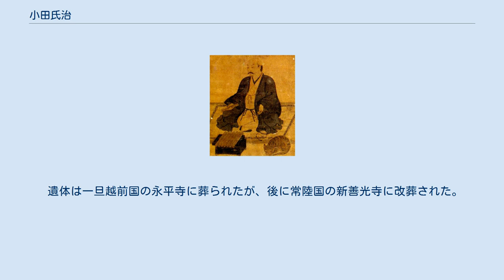小田氏治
小田 氏治（おだ うじはる）は、戦国時代から安土桃山時代にかけての常陸の武将・戦国大名。
小田城を何度も落城させた名族大名と揶揄されることもある。
家系は宇都宮氏の一門・八田知家を祖とする関東の名族小田氏で、関東八屋形の一つ。
常陸の大名小田氏15代にして小田氏最後の当主。
後に出家して天庵（てんあん）を号す。
小田政治の子。
小田友治、小田守治の父。
室町幕府第12代将軍足利義晴の従弟に当たる。
娘（年齢的に守治の妹）に結城秀康（徳川家康の子）の側室がいる。
 常陸の佐竹義昭・義重父子や下総の結城政勝・晴朝父子、越後の上杉謙信と戦い、相模の北条氏康・氏政父子と手を結んで父祖代々の地の防衛に努めた。
30年以上にもおよぶ本城・小田城争奪戦など度重なる合戦でしばしば勝利を収めるも、上杉氏や北条氏の援助が弱まり孤立すると佐竹氏の激しい攻撃に晒された。
晩年は豊臣秀吉に所領を没収され大名小田氏は消滅したが、後に結城秀康に仕えた。
 父・政治が天文17年（1548年）7月22日に56歳で死去し、小田氏の家督を相続した。
政治の代で小田氏は河越夜戦で関東管領上杉・古河公方足利連合軍に味方して敗れ、北条・佐竹両氏の拡大により小田氏の勢いに陰りが見え始めていた。
家督を継いだばかりの氏治にとって最大の敵は、下総の結城城主・結城政勝であった。
同年、小田氏配下の真壁城主・真壁久幹が結城政勝の家臣・水谷治持により結城方へ寝返ったことで、小田氏の力が削がれる。
8月、政勝は下妻城主・多賀谷政経を降伏させ再び配下とし、支配体制を強化した。
さらに相模の北条氏康と親交を持って助力を得ることに成功した。
 弘治元年（1555年）、小田氏治は常陸太田城主・佐竹義昭と共に出兵し、相模の北条氏康と通じた結城政勝を攻めた。
翌・弘治2年（1556年）（弘治3年説有り）2月4月5日、結城政勝は北条氏康から援軍として武蔵の岩付城主・太田資正と江戸城主・遠山綱景を授けられ、小田領へ侵入した。
氏治はこれを迎え撃つも海老ヶ島の戦いで敗れ、海老ヶ島城だけでなく居城・小田城も奪われ土浦城に入る。
しかし常陸進出を目指す北条氏康は、常陸北部の佐竹義昭に対抗するため氏治と和解。
8月24日、氏治は北条氏の助力を得られなくなった結城勢を追い払い、小田城へ戻っている。
 弘治3年（1557年）2月下旬（永禄元年(1558年)か）、佐竹義昭は下妻城主・多賀谷政経と共に小田家家臣・平塚自省が立て篭もる海老ヶ島城を攻撃した。
3月、氏治は下妻城攻撃に向かったが、多賀谷政経の救援に駆けつけた佐竹義昭に黒子の戦いで敗北し、土浦城へ逃れた。
永禄2年（1559年）4月、氏治の家臣で土浦城主・菅谷政貞は小田城を奪回した。
 永禄2年（1559年）8月、宿敵・結城政勝は56歳で没し、その子明朝は痘を患って危急であったため、9月に氏治はこの機に乗じて結城城に押し寄せた。
しかし当時下野の小山高朝（結城政勝の実弟）が結城城に在城しており結城氏・小山氏が協力して防戦した上、鬼真壁と恐れられる結城方の真壁氏幹（真壁久幹の子）に阻まれ敗退を余儀なくされた。
氏治は逆襲に遭い、9月に北条城を結城氏に奪われ、海老ヶ島城も佐竹・多賀谷連合軍に攻められ城将・平塚自省が討ち死にして落城した。
 永禄3年（1560年）、越後の上杉謙信が北条氏康に敵対する関東諸将からの要請に応え、初めて北条討伐のため自ら関東へ出陣した。
氏治を含む殆どの関東諸将は上杉謙信に従ったが、結城政勝亡き後の結城氏当主・結城晴朝は引き続き北条氏康と結んでいた。
永禄4年（1561年）1月、氏治は佐竹義昭・小山秀綱（小山高朝の子で新当主）と共に7千の軍勢で結城城を攻撃した。
結城氏の有力家臣・多賀谷政経が離反するなど結城晴朝は孤立、結城城は実城（本丸）を残すのみとなって降伏した。
 永禄4年（1561年）、越後の上杉謙信が北条氏康を討伐するため関東諸将を率いて小田原城を攻撃した。
氏治も小田原城攻撃に参陣したが、小田原城陥落には至らず謙信は越後へ帰国した。
同年、氏治は海老ヶ島城奪回のため宍戸入道に攻撃させた。
翌・永禄5年（1562年）6月、上杉謙信と敵対する北条氏康の誘いに乗り、上杉方から北条方へ離反した。
その頃氏治は常陸中部に勢力を張る府中城主・大掾貞国と敵対しており、大掾貞国は縁戚である佐竹義昭の支援を受けていた。
永禄6年（1563年）2月、再び関東出兵した上杉謙信に合流するため小山方面へ出陣した佐...